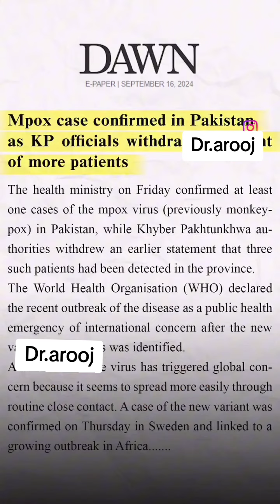Monkey pox virus| khatarnak bimari|ilamat|tretment|viralvideo youtube